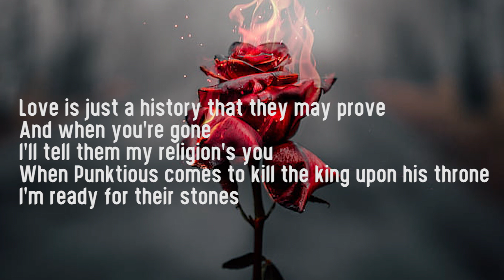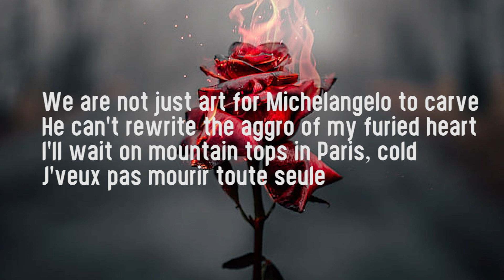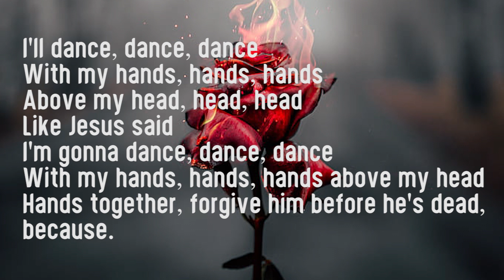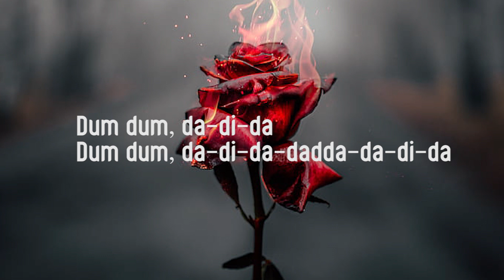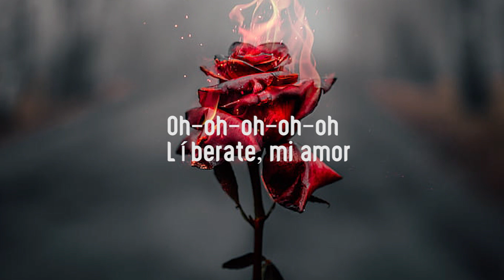Lady Gaga Bloody Mary Lyrics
[Intro]
Money
Oh

[Post-Chorus]
Love

[Post-Chorus]
Love

[Interlude]
Gaga, Gaga
Gaga, Gaga

[Outro]
Oh-oh-oh-oh-oh